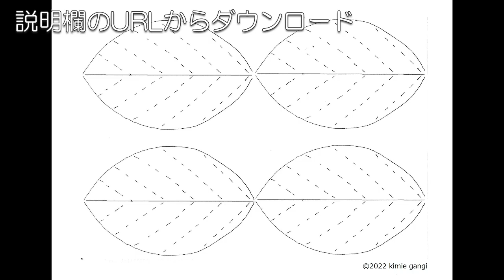kimie gangi あじさいの花がさいたよ 葉っぱ編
混色指導から作るあじさいの花にあしらう葉っぱです。
ごく簡単に立体的な葉が作れる型紙を用意しました。ギザギザがないので、低学年でもできると思います。型紙はギザギザありのバージョンもあるので、子どもたちに合わせてお選びください。
この後、花の作り方から貼り絵にする方法を近日公開予定です。